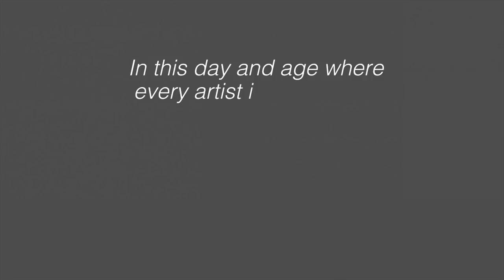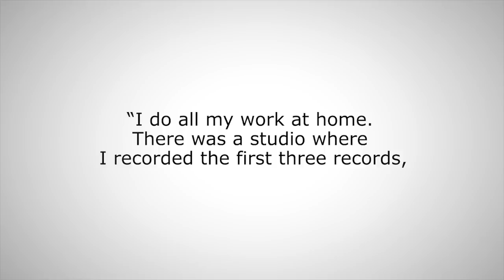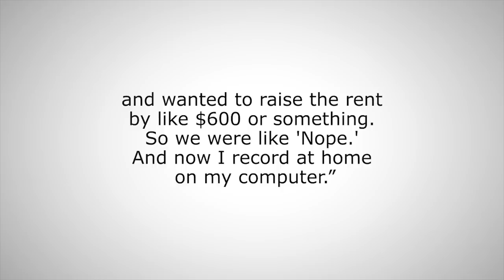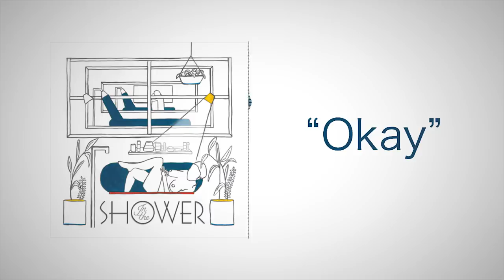Homeshake - The Story of a Successful Slacker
INFO: Homeshake is the RnB-pop and solo-project of the Montreal-based singer-songwriter Peter Sagar. The project was formed in 2012, but although he wanted to do his own thing Peter spent a lot of time supporting Mac DeMarco as a part of his live. In 2014 Peter left and decided to make Homeshake into something more serious. They’ve released 3 albums so far and had close to 1 million monthly listeners on spotify when this video was made.